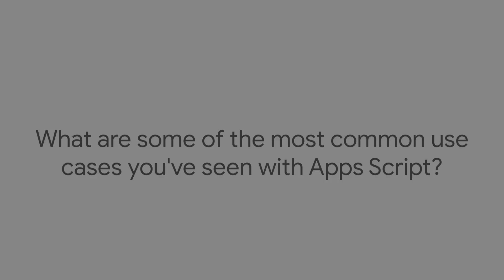Why Apps Script empowers business users by expert Cleo Espiritu (pt.1)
In this video, Cleo Espiritu speaks to how Google Apps Script improves business processes, giving visibility and ability to track the status of projects seamlessly. She also speaks to how she used Apps Script in her own work environment, and how her other colleagues tailored Apps Script for their specific use case, just by adjusting a little code.

Product: G Suite Development, Apps Script; fullname: Cleo Espiritu, AGV